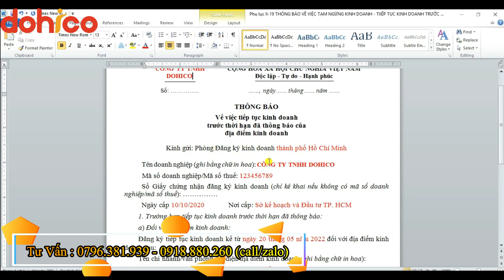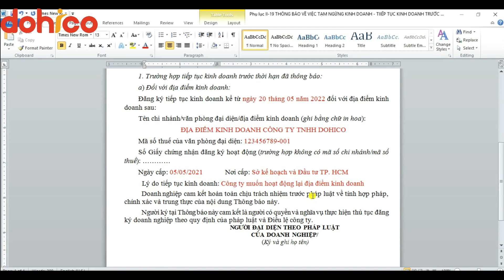Hướng dẫn Bạn soạn hồ sơ HOẠT ĐỘNG LẠI ĐỊA ĐIỂM KINH DOANH của 3 loại hình công ty | Pháp Lý DOHICO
Video dưới đây của DOHICO sẽ giới thiệu cho bạn cách soạn hồ sơ hoạt động lại địa điểm kinh doanh đã tạm ngừng hoạt động của cả 3 loại hình công ty.
CÔNG TY TNHH DOHICO
🏠 Số 118 đường B (Trưng Trắc), Hiệp Bình Chánh, Thành Phố Thủ Đức, TP.HCM.
✅ Thành lập công ty có vốn đầu tư nước ngoài.
✅ Đăng ký độc quyền thương hiệu.
✅ Dịch vụ kế toán.
✅ Giấy phép an ninh trật tự
✅ Giấy phép PCCC
✅ Các dịch vụ khác như: Thay đổi giấy phép kinh doanh, Soạn hợp đồng, Thiết kế Logo, Thiết kế Website, Chữ ký số, Hoá đơn điện tử, Đại lý tên miền, Đại lý hosting .
✅ Đào tạo kế toán thực tế…
✅ Dịch vụ văn phòng ảo…

Timeline:
00: 00 Giới thiệu
01:50 Hướng dẫn soạn thông báo hoạt động lại địa điểm kinh doanh của công ty.